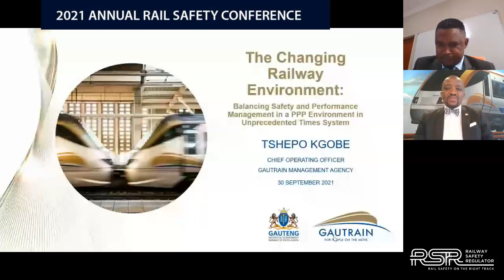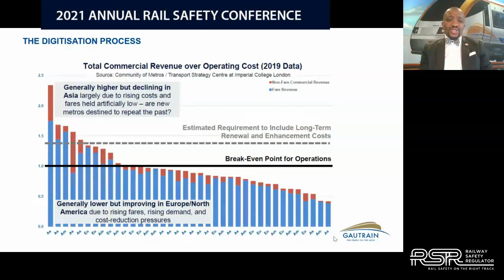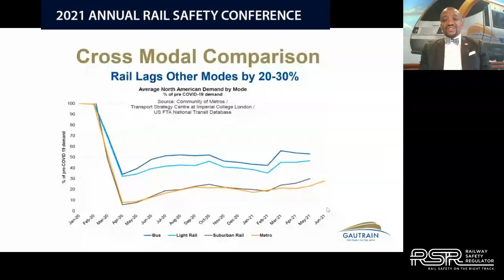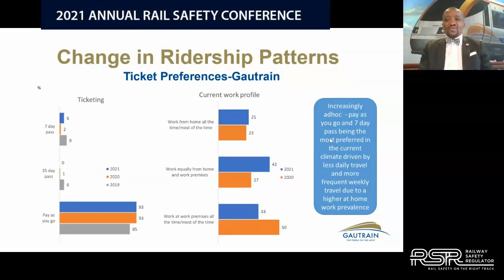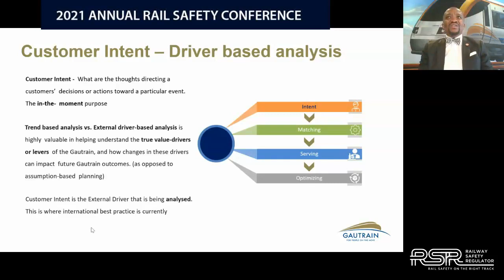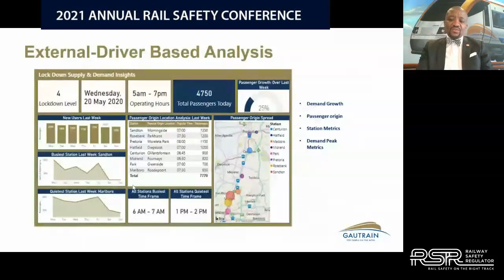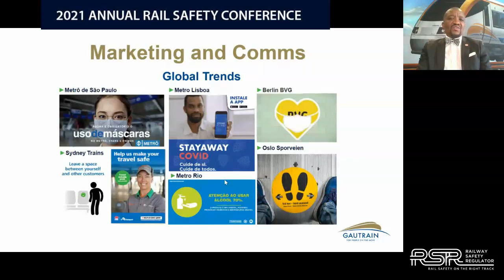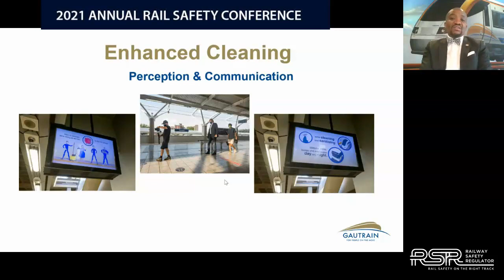RSR Day 2v Mr Tshepo Kgobe Chief Operating Officer Gautrain Management Agency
Mr. Tshepo Kgobe Chief Operating Officer Gautrain Management Agency.mp4 PRESENTATION | The Changing Railway Environment: Balancing Safety and Performance Management in a PPP Environment in Unprecedented Times System

Mr. Tshepo Kgobe, Chief Operating Officer, Gautrain Management Agency, South Africa